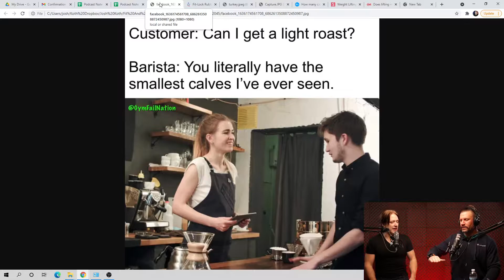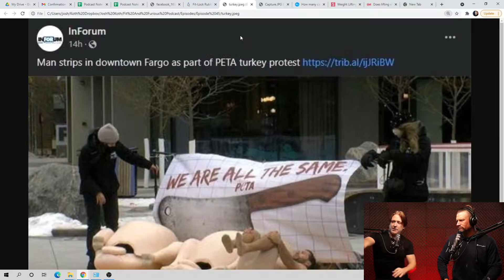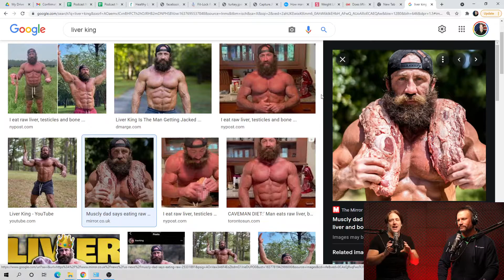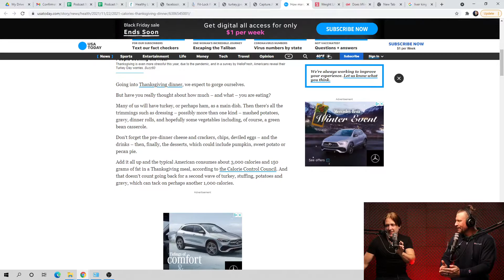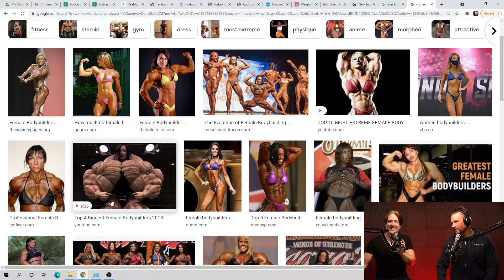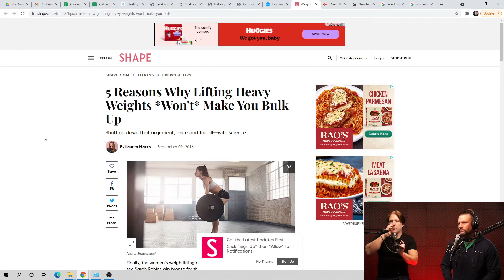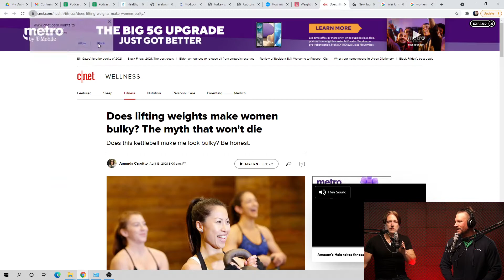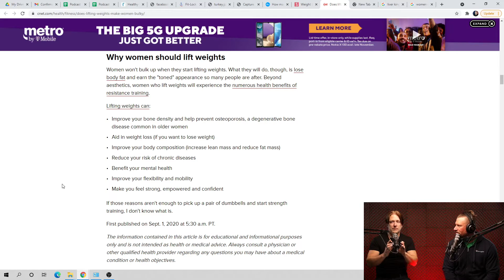Episode 45 - Women Will Get Huge If They Lift, & Thanksgiving Hacks!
This week we talk about women who lift getting huge and manly. Also, we'll talk about Thanksgiving Hacks, and hear about a perfect rubber flooring for home gyms

Mission Statement To cut through the bs we have been taught about nutrition and fitness over the last 40 years and give simple, relatable strategies to help people achieve the level of strength, health, and look they desire. Not politically correct, but always honest.